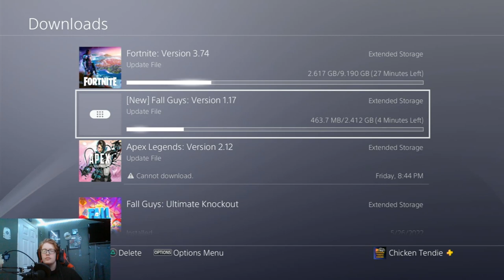WHAT DID HE SAY??? - FALL GUYS WITH THE HANKANATOR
WHAT'S UP GUYS!! HANK AND I PLAY FALL GUYS AND WE SUCK